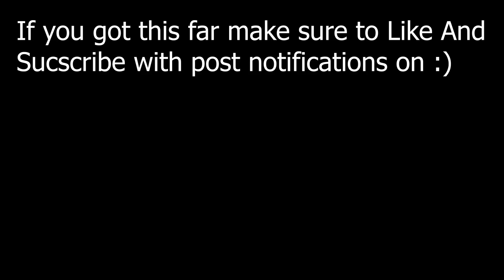Toxic OG Ghoul Trooper Reacts To Default Turning Into OG Skull Trooper (Then We 1v1...)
Tags (ignore): Party Royale, Skull Trooper, OG, Rare, Exclusive, emote, Ghoul Trooper, Renegade Raider, Aerial Assault Trooper, Recon Expert, Xbox, PS4, Playstaion, Controller, sensitivity, Party, Fun, Ikonik, Skins, Locker Tour, Fortnite, Content, Playable, Viral, Tiktok, Trios, Duos, Solos, Ninja, Tfue, freakout, Bugha, Style, Purple, Pink, Scenario, Floss, Friendly, Season 2, Season 3, Season 4, Season 5, Video Games, Twitch, Keyboard, Mouse, PC, smooth, graphics, Locker, chair, Raiders Revenge, Mako Glider, Black Knight, Omega, Surf Rider, Renegade, dance, Mogul Master, Combos, Skin Combos, Sniper, Nerf, Recommended, Keybinds, Logitech, Computers, Boogie, For You, Like, Subscribe, comment, flex, toxic, grind, Item Shop, Stream, Video, Montage, Highlights, PC tips, PC Specs, Nvidia, Shadowplay, cpu, gpu, psu, storage, flexing, wonder, stealth reflex, Lachlan, Fearless, Honor Guard, IPhone, Android, RR, black knight, creative fills, vbucksglitch, xpglitchfortnite, freexp, xpglitch, freeogskin, fortniteog,